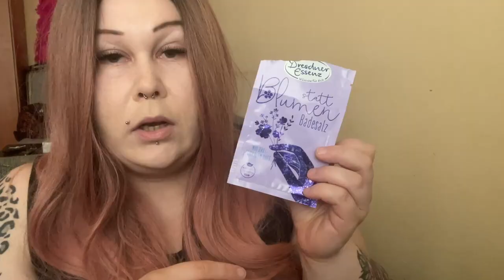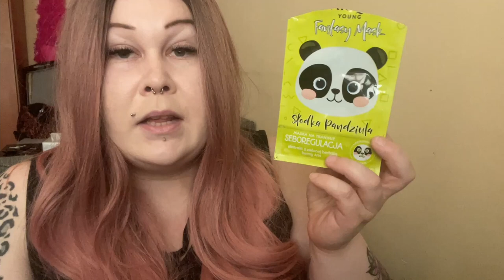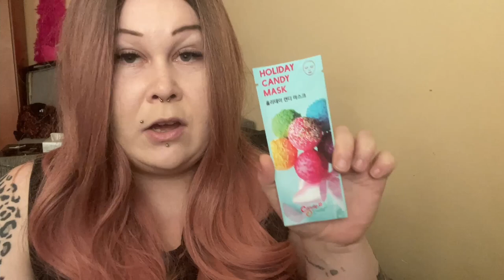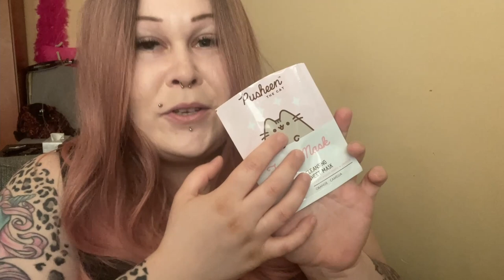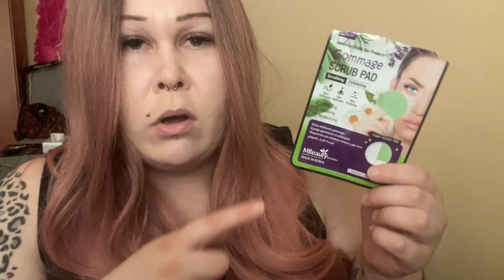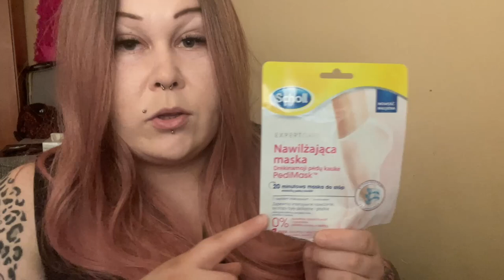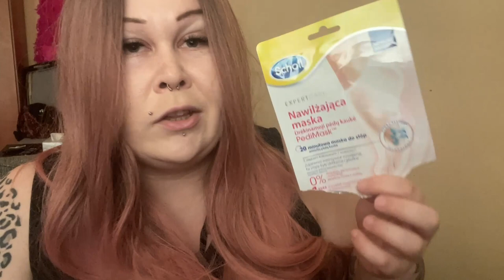PUSTE PUDEŁKO🤑 - OnlyBio, Balea, Kneipp, Scholl🔥🔥🔥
Cześć słoneczka 🌞  I jak wam się podoba kolejny film?  Kolejna dawka dobroci^^